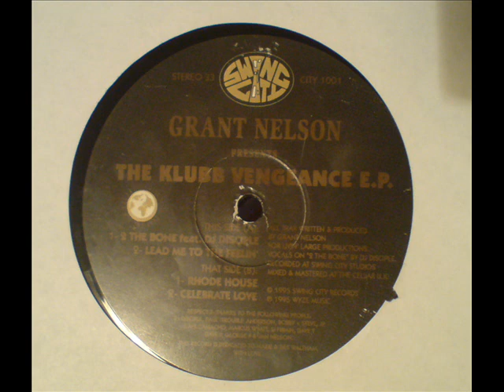Celebrate Love - Grant Nelson - The Klubb Vengeance E.P - Swing City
UK House / Garage.